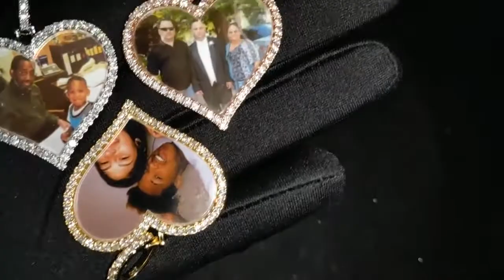Custom Heart Shaped Necklace With Picture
This personalized photo necklace is made of copper and the crystal, not fade, non-sensitive, harmless for your skin. When you don't want to wear this picture jewelry necklace, you can use this pendant as a bag pendant. The custom pendant that shines in the sun is the jewelry that every girl.